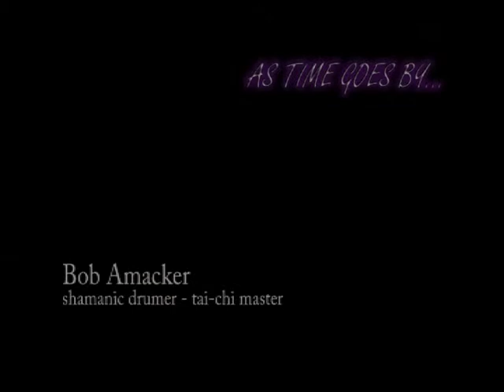As time goes by ... by JJ Schubert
Short preview of Jiri J. Schubert - "Being John Malkovich parody"
Cabaret-club acts & Dive-bar- interview (2007)

- Interviews: Bob Amacker,
- Perform: Bob Amacker, Anna Spickaja, Mike Madson, Patrik Pelauch
- Musicvideo: Cup of mine Coffee - by JJ. Schubert & J.Camici